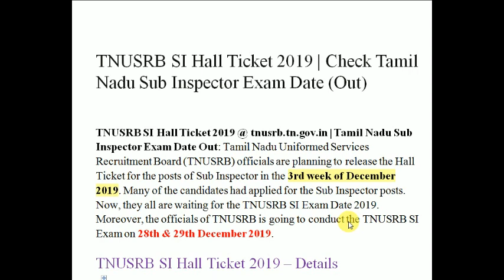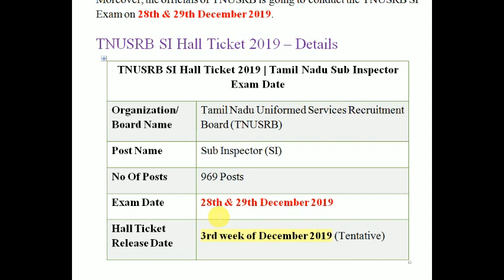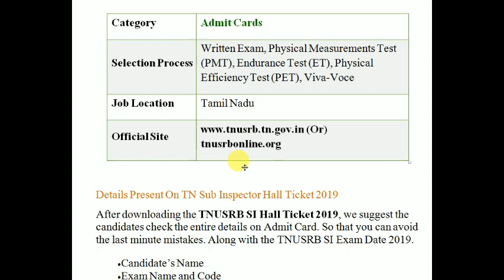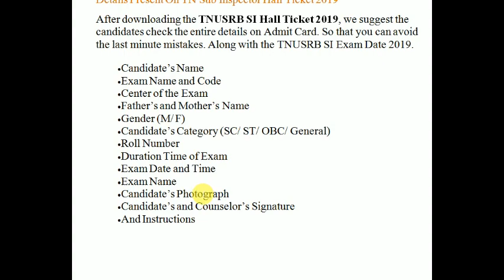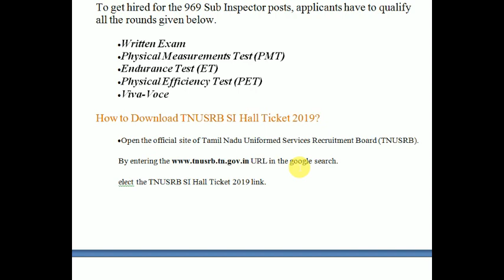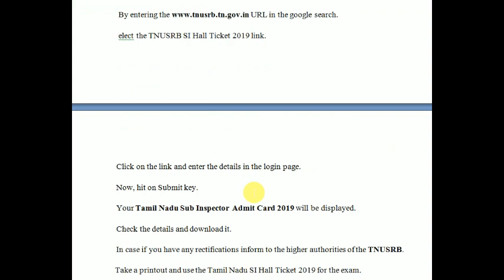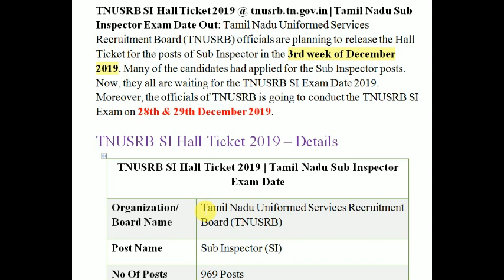TNUSRB SI RECRUITMENT - 2019 || HALL TICKET DATE || EXAM DATE